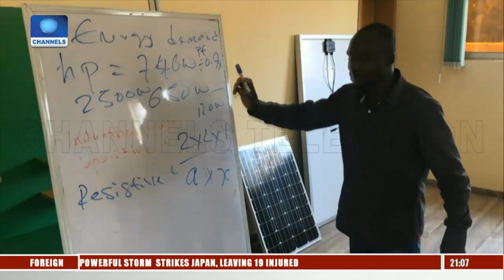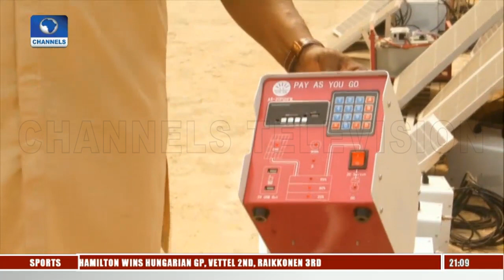Young Nigerian Holds Free Training For Renewable Energy Enthusiasts |Eco@Africa